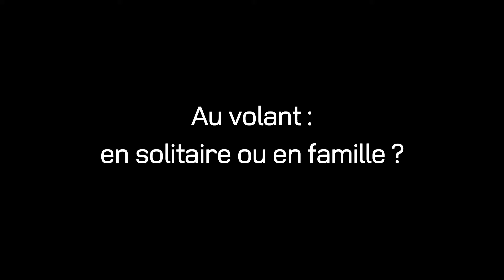Mondial de l’Automobile de Paris 2016 | Pénélope Leprevost et Hugo Bonneval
A l'occasion du Mondial de l'Automobile de Paris 2016, la cavalière médaillée olympique Pénélope Leprevost et le jeune rugbyman Hugo Bonneval se prêtent à l'interview express Land Rover.